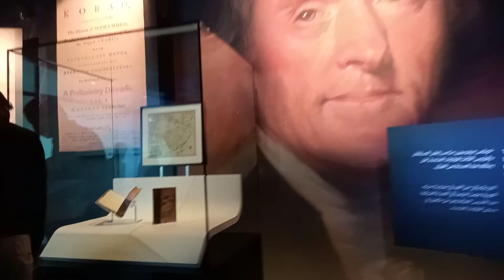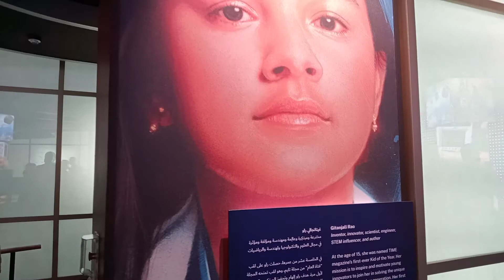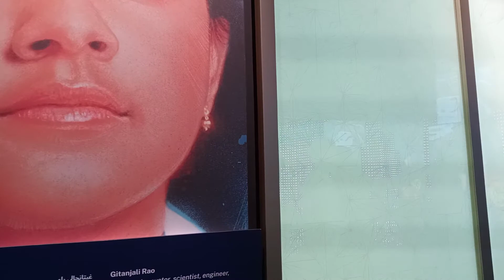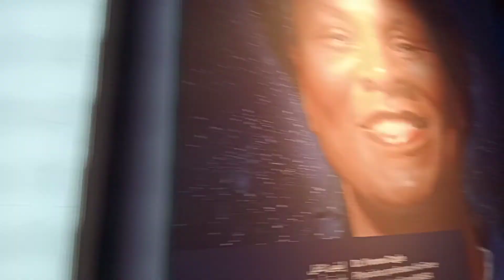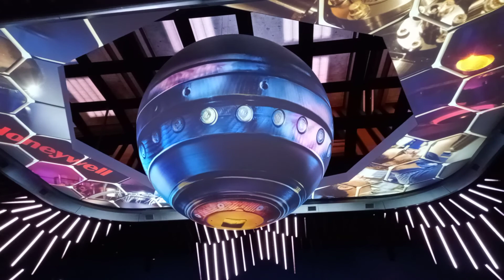U S A PAVILLION AT EXPO 2020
U S A Pavillion At Expo 2020#dubai expo